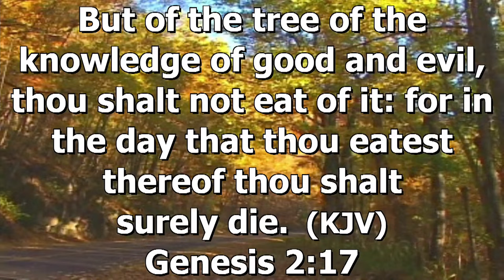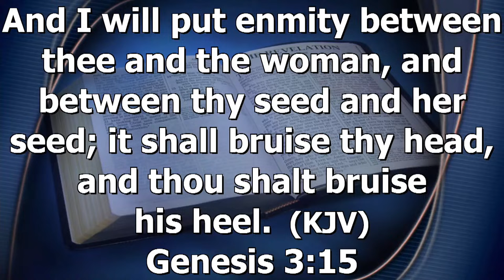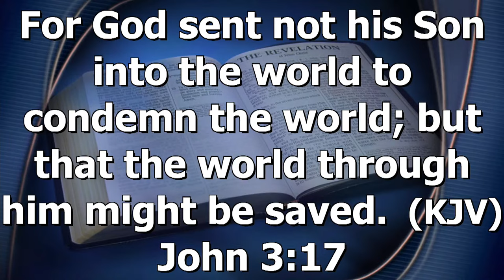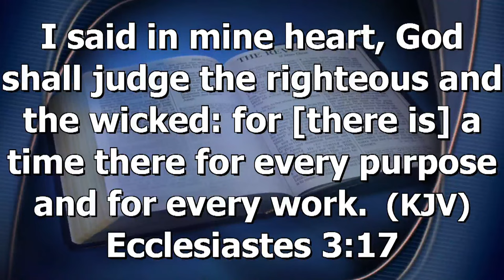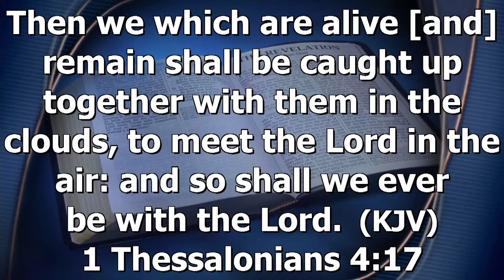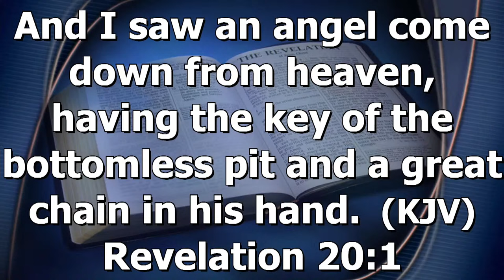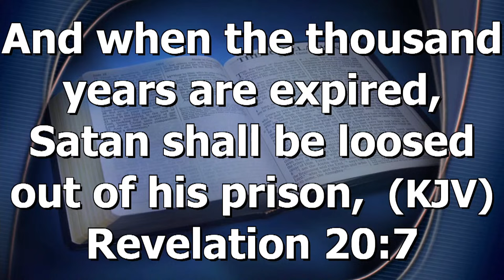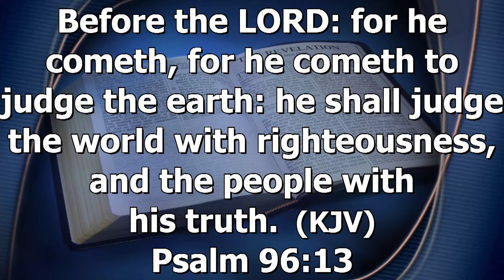The Scales of Justice |Evangelist Natasha Brown-Alleyne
For Such A Time As This Empowerment Series
Date: Tuesday 24, October 2023
Topic: "The Scales of Justice"
Speaker:  Evangelist Natasha Brown-Alleyne